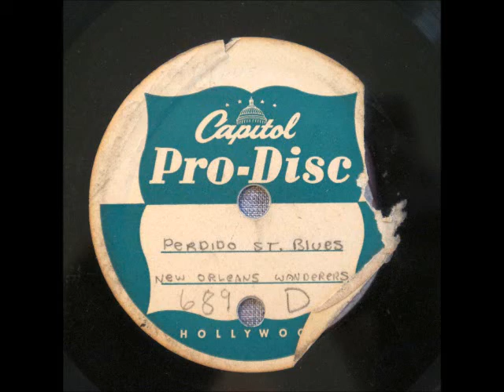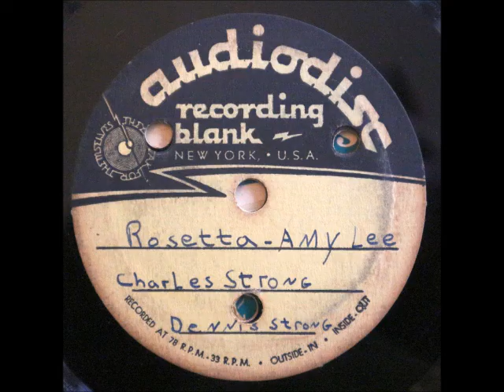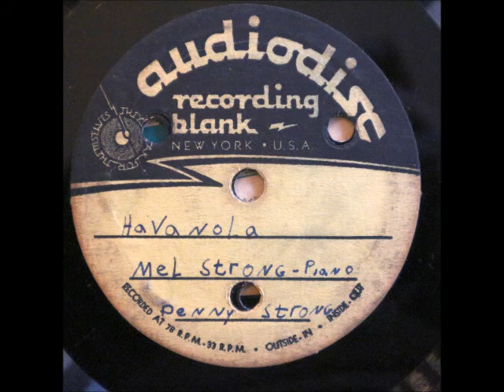2 Trad Jazz 78 Private Acetates